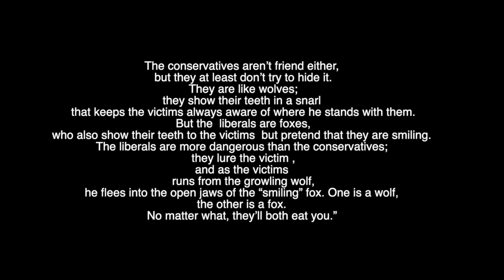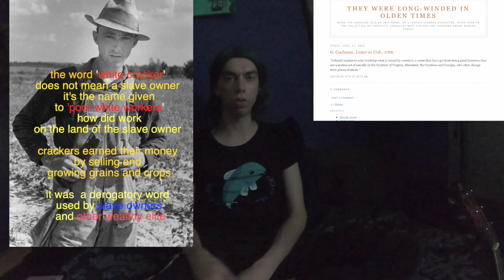whigs vs Tories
The tories Vs the whigs

The whigs are people how support little to no government , or monastery,
Their value businesses, over blood lines, those people are capitalists.
those people are often liberals, and sometimes conservatives, dependence on the counters they live in.

Tories, are like big government, or don’t mind big government, they love also monastery,!
And if they’re live in a country with a king, or queen, emperor, or other royalty! they are always conservatives,
they don’t like Poor people With is ironic, since most royalty take a lot of money and other wealth from his people,!
Which means that there are more poor people their hate!
Traditional Tories are might more polite and hypocritical then whigs,
[but in essence for those who look closely. can see that they are interchangeable]

In the United States the Tories where the people of the republican democrat party.
In the United States the party of Lincoln Was first called the whigs party,

before it was changed to “the Republican Party”,

and why did Lincoln was against slavery, now it was because after poor white cracker, Yes indeed Lincoln Did not believe the whites and blacks can live in harmony but he also did not believe black shalt treated as badly as the Democrats slave masters did

The Democratic-Republican Party
was the counterparty of the federal party.'
the federal party was the party has supported
  the crown of England
and so also the monarchy
you can call  'the federal party '
 'tories of the usa'
the Democratic Republican party
 later split up
 in two parties
[the Republican or 'Whigs party']
and  [the Democrat Party]

I should explain to your Lordship what is meant by crackers; a name they have got from being great boasters; they are a lawless set of rascalls on the frontiers of Virginia, Maryland, the Carolinas and Georgia, who often change their places of abode." 1766, G. Cochrane

Fred Trump, was one of seven men arrested in 1927
 at a Memorial Day parade in Queens,
where 1,000 robed members of
the Ku Klux Klan rioted when the
Irish-American-led police force tried to prevent them from marching.
The arrest was documented in the New York Times two day later,
in an account that gave Fred Trump’s
[ Donald trumps father ] name and home address,
as the website Boing Boing discovered in 2015.